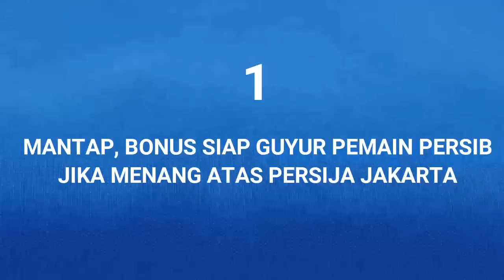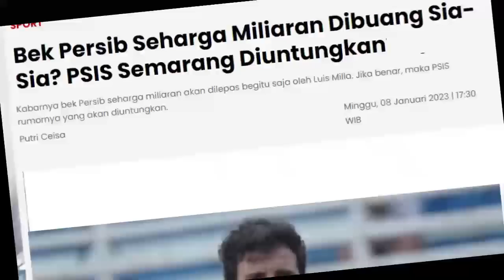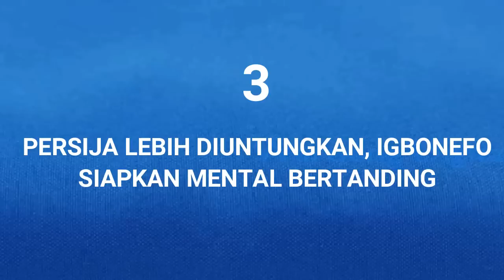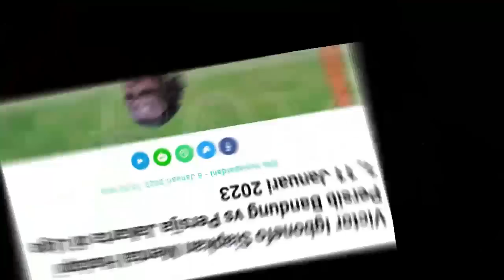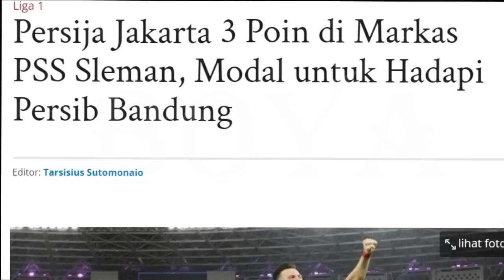TOP 3 Berita Persib Terhangat Hari Ini/PERSIB/BOYA